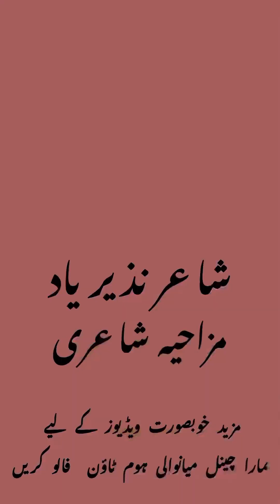Nazam katvi tukar | کٹوی ٹوکر | Nazeer yad Saraiki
BY Sammer Abbas Awan Mianwali
Mushaira Sahil And Shabo & Mazhar Niazi & Sabir By Malik Sammer Abbas Funny Saraiki poetry Rishtaydar رشتےدار# Dosay Di Bakri
nooh taay Saas
collection of poetry, ghazal, Nazm in Urdu, Hindi & English

Mesmerizing Urdu Poetry: A Journey Through Emotions

Expressions in Verse: Captivating Urdu Poems

Whispers of the Heart: Urdu Poetry that Resonates

Emotional Urdu Poetry That Will Touch Your Soul

Heartfelt Urdu Poetry for Broken Hearts

Best Ghazals in Urdu Poetry

Romantic Urdu Poetry for Lovers

Powerful Urdu Poetry about Love and Pain

Deeply Meaningful Urdu Shayari for the Thinkers

shayri, hindi quotes, poetry
20 Famous Shayaris | 20 Best Urdu Poetry
favorite shayari on the web, Facebook, Twitter, Instagram, and blogs
2 line poetry in hindi urdu best 2 line sad poetry shayari urdu hindi sms whatsapp status poetry sad heart touching poetry
Urdu, Hindi, Punjabi, and English
Sad Hindi/Urdu Poetry
Sad poetry is an art to compose, When a poet write his Sad poetry then he express his upset feeling in words like Sad Poetry In Hindi, Sad Poetry In Punjabi, Sad Poetry on Love In Hindi, Sad Poetry On Life In Hindi and also Sad Love Poetry In Hindi. Inner heart feelings of the sad poet as well as thoughts for the who well understand the love. Sad poetry is something special, its ability to fall out words so the poet really feel. Sad poetry is typically a recovery activity of finding love. Allways we search to send SMS to lover over this love sad poetry. So we provide like sad poetry in two lines, sad poetry for friends, Sad Shayari, sad poetry for girlfriend, sad poetry for facebook, sad poetry for him, sad love urdu poetry for her, sad poetry etc. Here, A lot of sad poetry present for our loved one to showing our emotion. The art of sad poetry always works to feel the feeling in front of our loved one. So read from here and share this post

 مشاعرہ

hello Dosto..! We in this Video will try to cover Some Best Collection ofInteresting Poetry (GAZAL) or SAYARI of
Sakeel​ Azmi
Tabassul​ Shah
Nidhi​ Narwal
Mehsar​ Afridi
Emotional​ Poetry
BrokenHeart​ Poetry
BreakUp​ Poetry
HeartBroken​ Poetry
HeartBeat​ Poetry
Romantic​ Poetry
Attitude​ Poetry
Crush​ Poetry
Crying​ Poetry